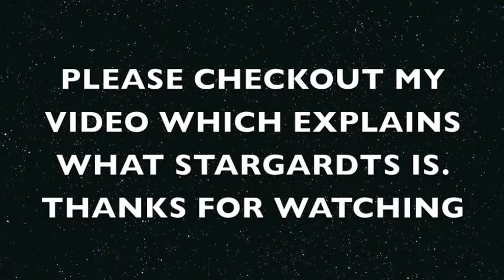MensHealth Cover Model Challenge - Week 2 - 28/2/16 - Visual Log update!!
2 Week into the most Extreme body transformation EVER!!

Blindness will NEVER STOP ME!!!

MensHealth Cover Model Challenge Week 2

13/3/16 will cover the diet and the workouts that i will be doing for the next 6 months of this challenge.

CHECKOUT my Playlist for MY STARGARDT UPDATES and WHAT IT IS!!
INSTAGRAM AND TWIITER   S_F_C101